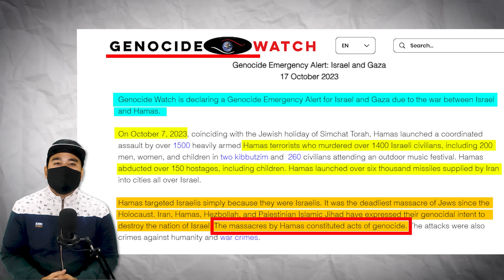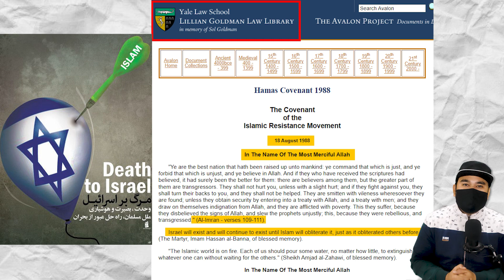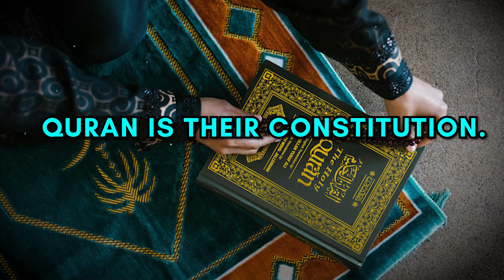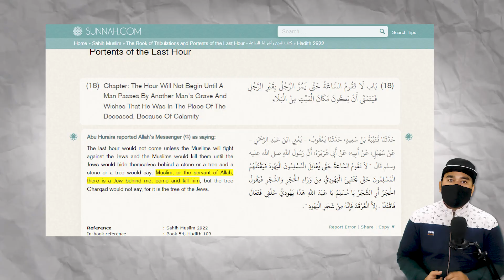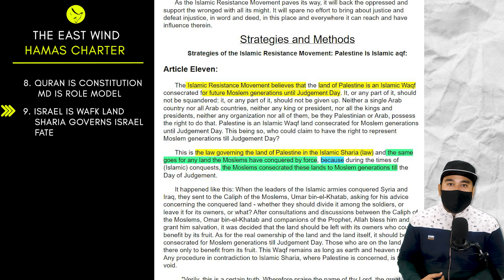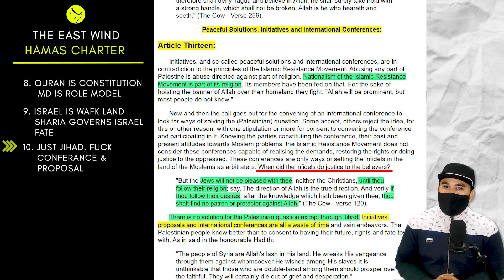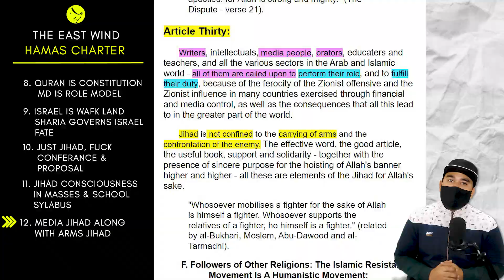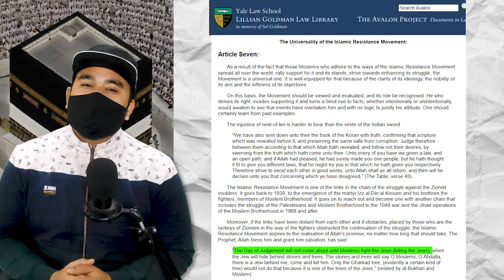⚠ Countdown to Peace: Gaza & Israel on BRINK ! Bassem - Piers- Sadhguru Unleash 3 Solutions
In today's video, we will delve into the intense conversation between comedian Bassem Youssef and Piers Morgan. While Bassem condemns the action of Hamas on 7 October yet he consistently presses Morgan for an explanation regarding Israel action in the west bank. But Piers refused to provide an answer, he literally refused stating that i am not obligated to answer you. So let's take on from where Piers Morgan fell short in addressing Bassem's basic question. And taking forward Sadguru’s advice we will discuss the 3 Model for peace.

⚑ SUPPORT MY VISION AND MISSION⚑ ►

Your Donations will help me to take this journey of The East Wind to the next level. and it will help us to cover the Production Costs which include Shooting, Editing, Animation, Music, etc.

1. Fuzzeke - The Fantasy  @FuzzekeMusic
3. Royality Free Zone- Whisper in the Deep @RoyaltyFreeZone